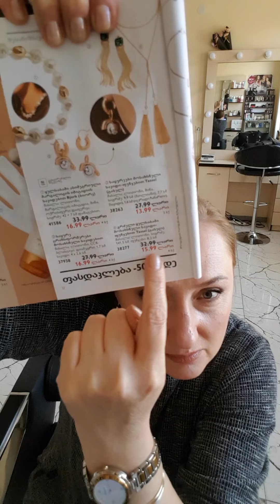Серьги- трансформеры от Орифлэйм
Oriflame АксессуарыОрифлэйм Серьги- трансформеры со съёмными подвесками - код 37938

Привет! Меня зовут Татьяна, мне 50 лет и почти 20 лет я пользуюсь косметикой Орифлейм,
все о ней знаю и могу профессионально помочь Вам подобрать правильный уход , декоративную косметику и продукты здоровья Wellness by Oriflame.
При условии, что я лично оформлю вам дисконт на приобретение со скидкой в вашей стране  стану вашим персональным шопером по шведской декоративной косметике, аксессуарам, уходовой "белой" косметике и БАДам Велнес.
мой фейсбук, где можно больше узнать обо мне и моей жизни в Грузии